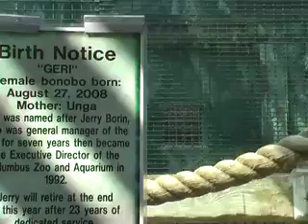Bonobo Baby First View Mother Infant Greeting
Video shows the first view of a new Bonobo baby, 1 week old. The bonobo is a rare, very endangered species. Very few videos exist of a new infant and maybe none of just-born infant and mother.

The mother is very protective -- holding the baby close at all times. She constantly grooms it. The infant can hold on as the mother moves around.

The mother is Unga, the new one is Gina, and Unga's son is Gander. In the same enclosure are Lucy, son Ricky, and daughter Jo-T. In the other enclosure are the matriarch, Susie, her son Donnie, and daughter Lola.

On 9/11 Unga was on an airplane over the Atlantic Ocean traveling from Europe. During the crashes the plane was diverted to Gander, Canada. Because of this, Unga's first born was named Gander.

Also shows bonobos greeting people they know. They nod their head and give much the same greetings as people do. Donnie knocked on glass to say Hi.

Bonobos constantly use tools, either for tasks or fun. Here they are pushing their bedding around. They will push anything and often play ball. The bedding is a "stadium seat" that they carry around and then sit on, or cover themselves with.

The bonobo may be the most closely related of all species to the human. We share about 98 % of our genetic make-up. We are more closely related to them and chimpanzees than chimpanzees are to gorillas. Behaviorally the bonobo may be more like people than the chimp. However they are among the most recently discovered of species, thus, few people know about them. Bonobos are notable because they have very complex behavior and can resolve their conflicts by a variety of means that result in an overall peaceful society.

They look like people with neatly parted hair and red lips.

**The Bonobo, also called the Pygmy or Gracile Chimpanzee (Pan paniscus) belongs to the species (with the common chimpanzee) that is most closely related to humans. Its DNA is 98% identical to that of humans and some researchers think they should be classified with the human species, i.e., Homo paniscus. Bonobos have relatively long legs, a matriarchal cultural, and are generally considered frugivorous. They often walk upright and have a human-like appearance. Frans de Waal, one of the leading primate researchers, has stated that the bonobo is capable of empathy, kindness, altruism, and compassion. E. Savage-Rumbaugh and Roger Lewin have extensively studied the ability of the bonobo to learn language. Kanzi has learned over 3000 spoken English words and around 400 lexigrams. He can understand simple grammatical sentences and possibly invent new vocal sounds. The bonobo is also an accomplished tool user.

Many consider the bonobo to be the most closely related of all animals to people. The bonobo has been presented as a stand-in for what human ancestors of only a few million years looked like. The bonobo is remarkably intelligent.